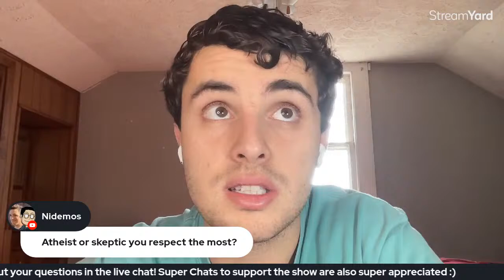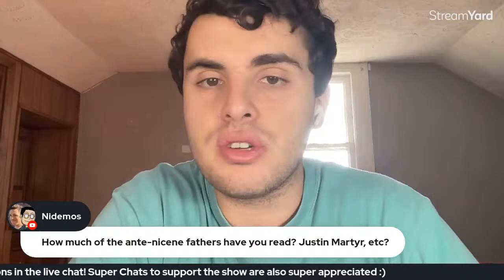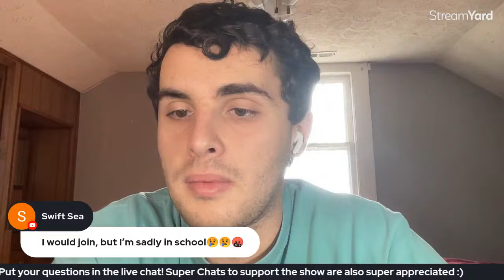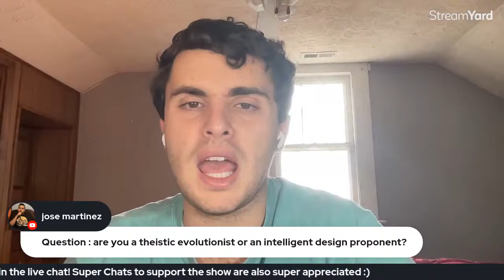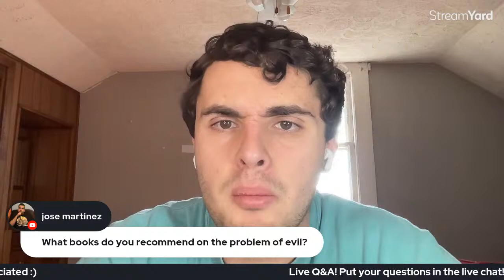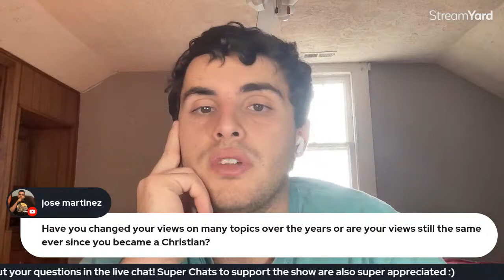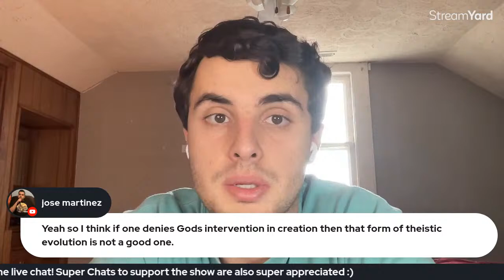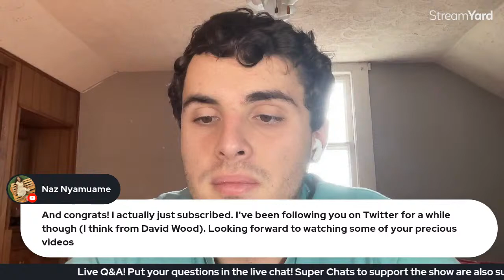4,000 Subscriber Q&A Special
We recently hit 4,000 subscribers. In this stream, ask me anything!

GIVING

YOUTH APOLOGETICS EMPIRE

SOCIAL MEDIA

PODCAST